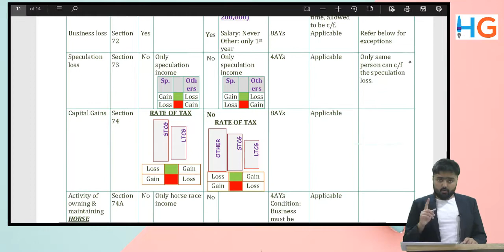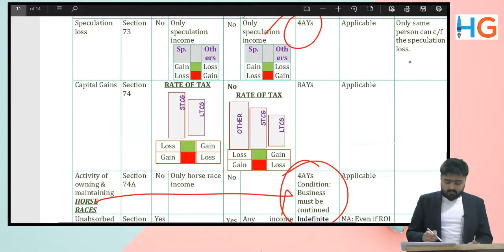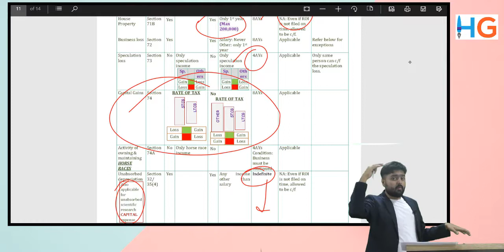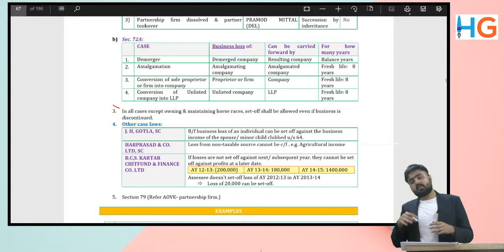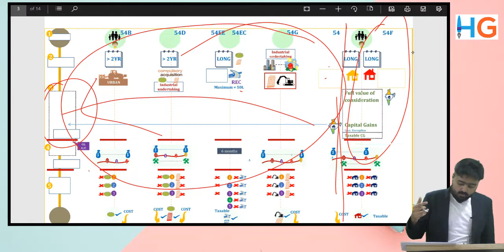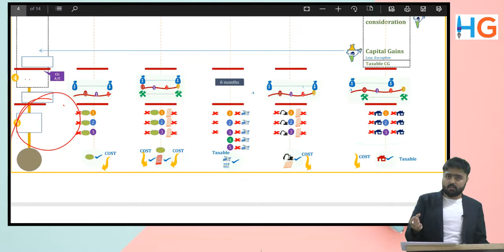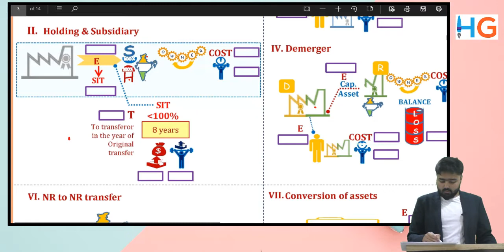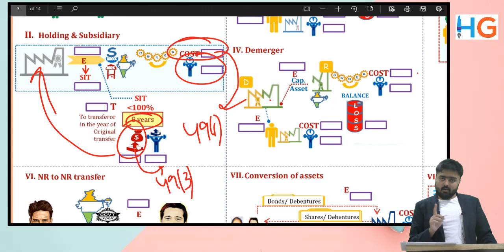ICAI | CA Final Direct Tax- Day 3 revision (20 days batch) by CA Himal Goyal | Exemptions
Hello friends,